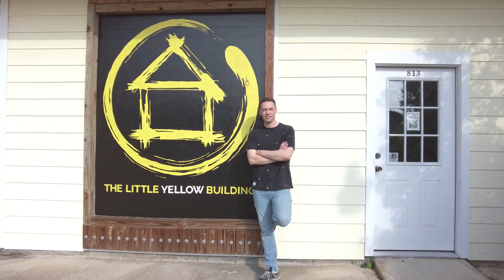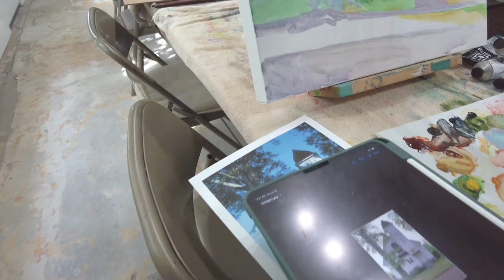The Real Exchange - Derek Covington Smith (The Little Yellow Building)